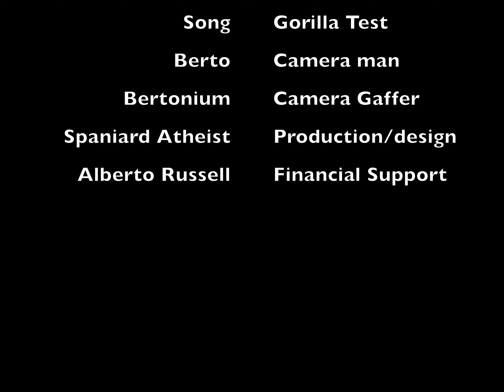iPhone Durability Test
When out for a ride in in the Texas sun an accident was in the stages of being captured.